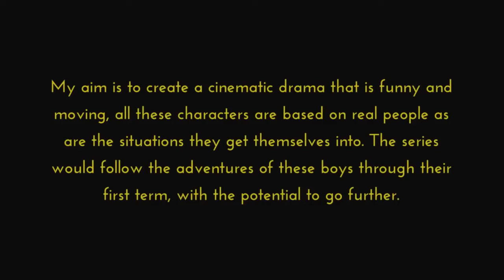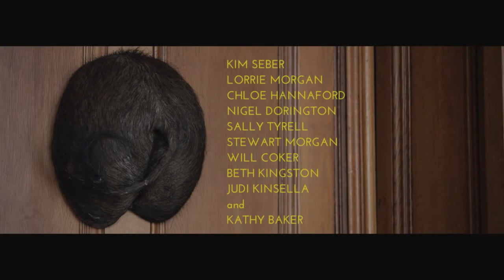THE NO HOPERS - Short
A dyslexic teenager's first day at a special needs school.

(unfortunately we don't have the rights the song at the beginning / end, hence the silence).

Cast -
Lowell Fleming - Matti Kingston
Mr Nugget - Tim Bentinck
Katie - Jennie Jacques
Dick - Sky Yang
David Jack Binstead
Giles - George Sanderson

Directed by
Elliot James Langridge

An Idea By
Elliot James Langridge & Matti Kingston

Written by
Elliot James Langridge

Danny Ormerod

Produced by
Elliot James Langridge

Paul Andrew Langridge
Aaron Whitehead
Danny Ormerod
Chris Overton
Tom Whetmore
Kurt Davis

Paul Andrew Langridge

Focus Puller
Kim Seber

Camera Assistant
Matthew Thompson

Camera Trainee
Matt Tracey

DIT
Trevor Lock

1st AD
Danny Ormerod & Chris Overton

2nd AD
Aaron Whitehead

Costume Designer
Adam Howe

Hina Dohi
Ruby Rice

Sound Recordist
Donal Sweeney

Boom Operator
Jeremiah Spillane

Set Dresser
Tom Goode

Editor
Charlene Short

Colourist
Ruth Wardell

Assistant Editor
Sam Fogarty